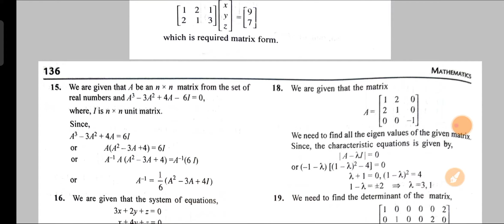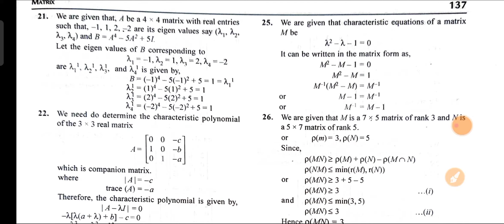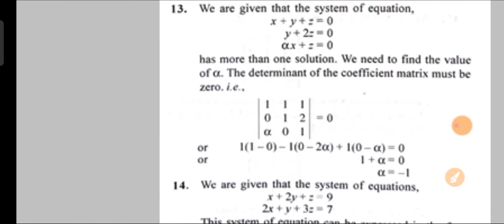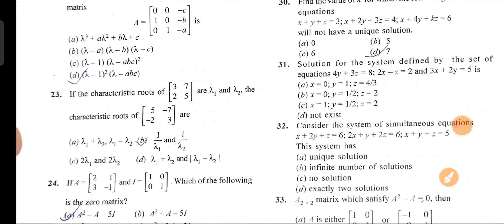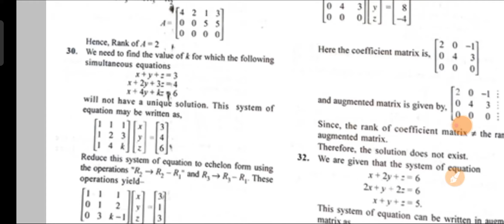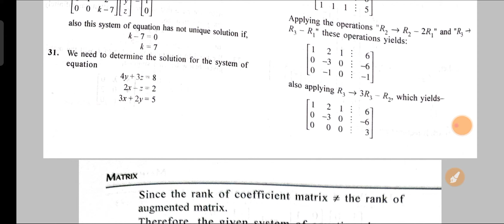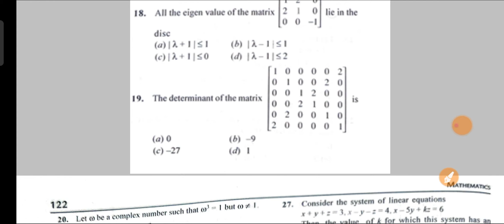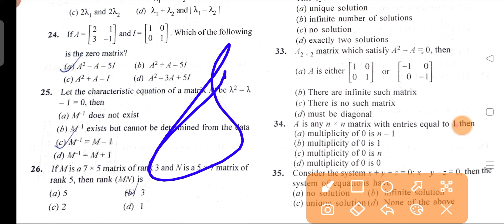COMMON PG ENTRANCE EXAM2021 VECTOR CALCULOS (MCQ)LECTURE 7PREPARATION FOR CPET।EWO।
COMMON PG ENTRANCE EXAM2021 VECTOR CALCULOS (MCQ)LECTURE 7 PREPARATION FOR CPET।EDUCATIONAL WORLD OF ODISHA

Pg ଏକକ ପ୍ରବେଶିକା ପରୀକ୍ଷା ପାଇଁ ପ୍ରସ୍ତୁତି
Video ଦେଖନ୍ତୁ ଓ daily class କରନ୍ତୁ ଏବଂ 100%success ପାଆନ୍ତୁ
Lets crack cpet2021
 PREPARATION FOR CPET MSC।।
Here in this video we discussed about। Lets crack cpet2021 VECTOR CALCULOS PREPARATION FOR CPET MSC।।